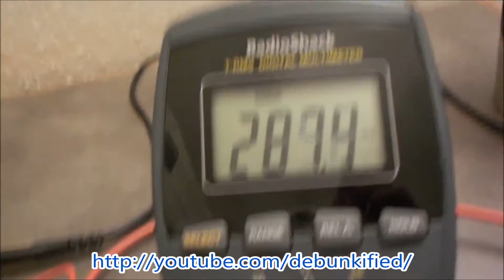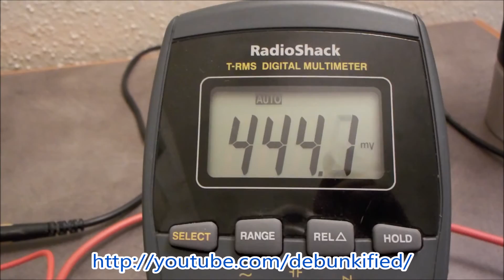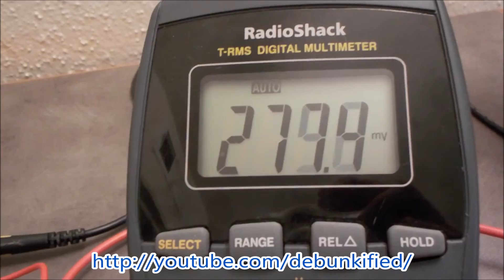100% Energy Plus Some?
100% of the energy stays contained within the system while there is some rebound effect energy is left over.